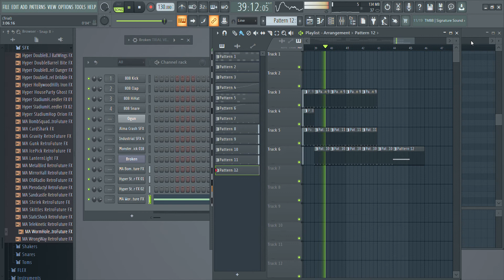anon goes ham after finding out about SFX can be used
i am dumb
other title- rainbow candy girl
please don't use my music without my permission and/or credit is given